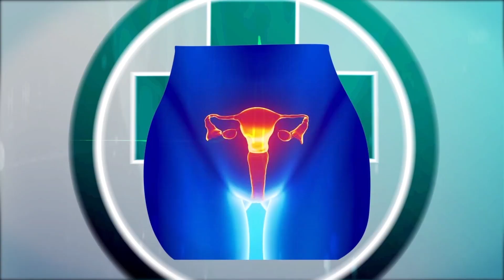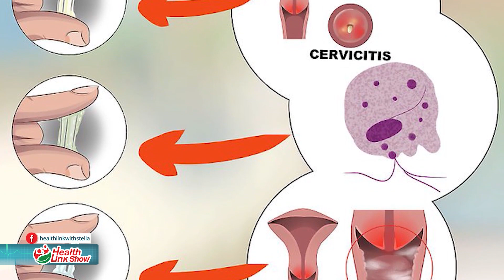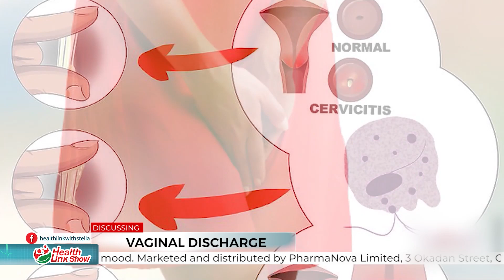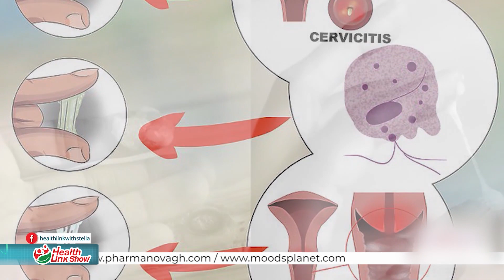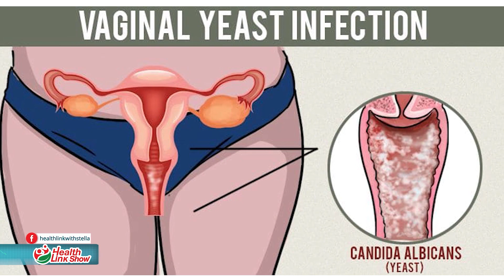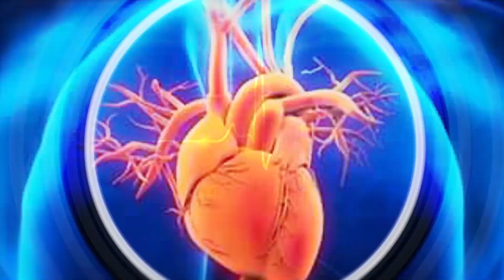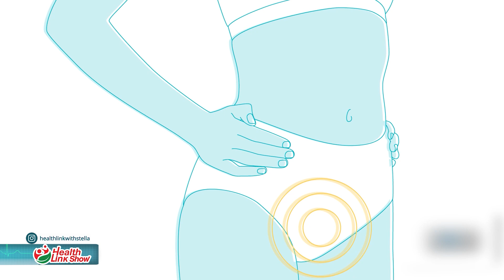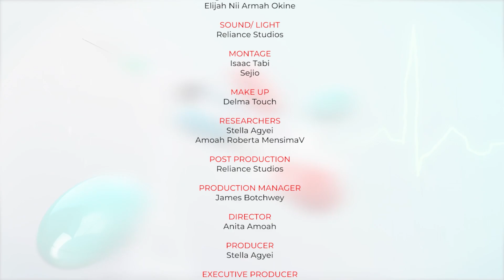How to identify normal and abnormal vaginal discharge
In this educational video, we provide clear guidance on how to identify normal and abnormal vaginal discharge. Learn about the typical characteristics of healthy vaginal discharge and gain insights into when certain changes may indicate an underlying issue.

We discuss common causes of abnormal discharge, such as infections or hormonal imbalances, and provide tips on when to seek medical attention. Empower yourself with knowledge about maintaining vaginal health, recognizing warning signs, and promoting overall well-being. Whether you're curious about your own health or looking to support others, this video is a valuable resource.

Watch now to better understand vaginal discharge and share this important information with others!